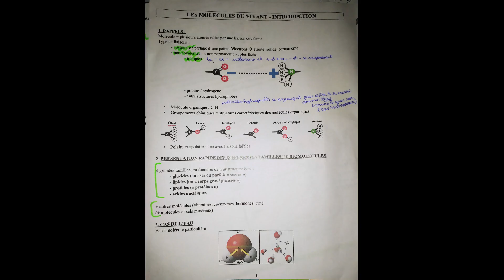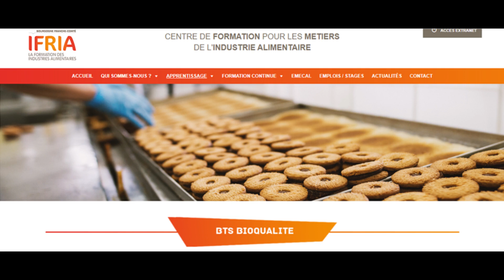Présentation BTS BIOQUALITE par apprentissage à Charolles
Léoline présente son parcours en apprentissage en BTS Bioqualité, au lycée de Charolles, en partenariat avec l'IFRIA BFC